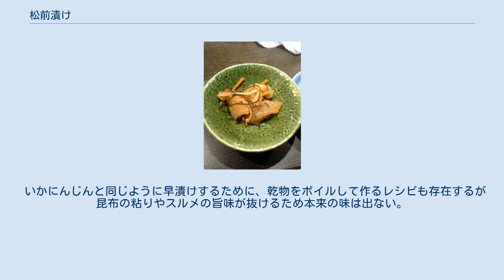松前漬け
松前漬け 松前漬け（まつまえづけ）は、北海道の郷土料理。
数の子、スルメ、昆布を醤油で漬けこんだ保存食である。
 「松前」の名前のとおり、松前藩（現在の北海道松前郡松前町周辺）の郷土料理が発祥である。
 江戸時代後期、北海道南部は鰊漁が盛んで、鰊の卵である数の子は安価な食品であった。
その数の子にスルメと昆布をあわせ、塩で漬け込んだものが 松前漬けの発祥である。
だが1950年代も半ばになると鰊の不漁が続き、数の子は高価な食品となった。
そのためスルメに昆布の割合が増し、スルメと昆布のみを漬け込んだものも増えていった。
味付けも、味覚の好みの変化もあって醤油や醤油を主体に配合した調味液によるものへと移っていった。
 ただし、北海道のスーパーなどで売られている本場の松前漬けには生姜・割干し大根・唐辛子などは入ったものは少ない。
人参入りも少ない。
 スルメと昆布の旨味が程よく引き出され、昆布のぬめり、スルメと数の子の歯ごたえが心地よい食感を織りなす珍味である。
酒の肴にも飯の供としても良く合う。
 郷土料理の松前漬は、函館山形屋の初代社長である海藤政雄により、昭和12年に初めて商品化され全国的に知られることとなる。
その際、元来塩漬けだったものを醤油漬けに変え、松前漬普及の大きな転機になった。
 いかにんじんと同じように早漬けするために、乾物をボイルして作るレシピも存在するが昆布の粘りやスルメの旨味が抜けるため本来の味は出ない。
また市販品にも同様の作り方をする似て非なるものも存在する。